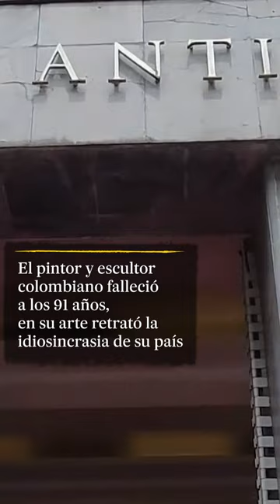El artista colombiano Fernando Botero recibe un homenaje póstumo en su natal Medellín | El PAÍS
El féretro del pintor, escultor y dibujante colombiano, Fernando Botero, llegó a Medellín. En el museo de Antioquia, en la Plaza de Botero, se le rindió un homenaje póstumo. Tal y como el artista pidió en vida, su cuerpo regreso a su natal departamento de Antioquia.

Botero, que falleció a los 91 años, logró retratar la idiosincrasia de su país. Su obra ha sido caracterizada figuras corpulentas y voluminosas, que son representadas con mucho humor e ironía.